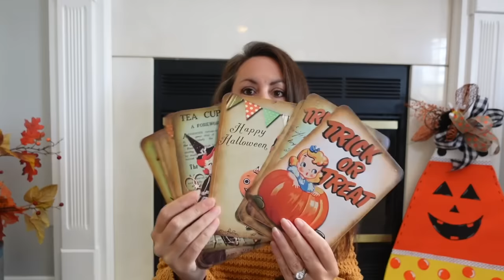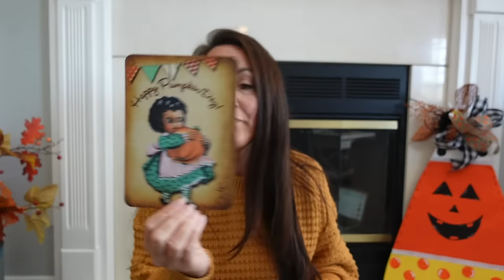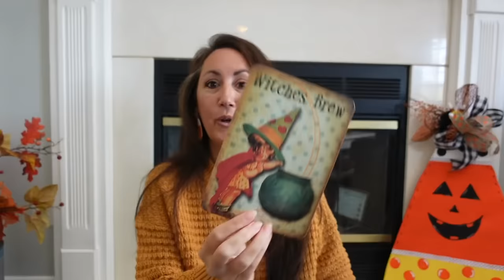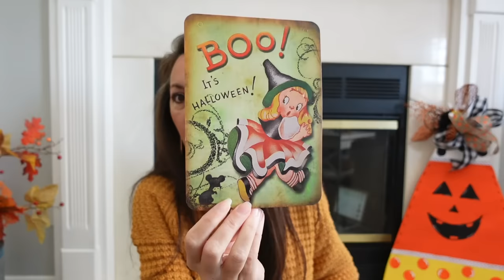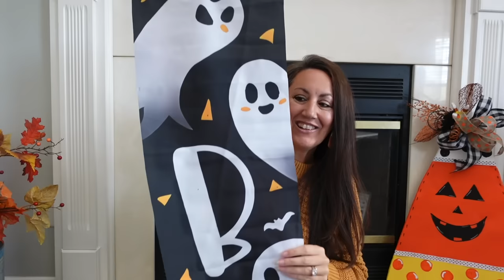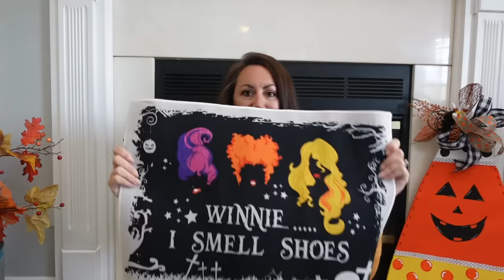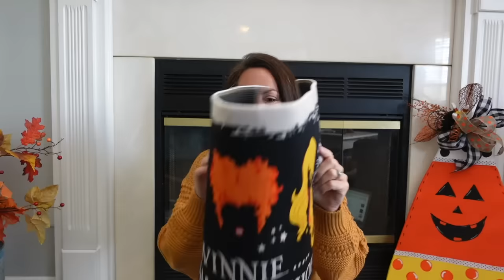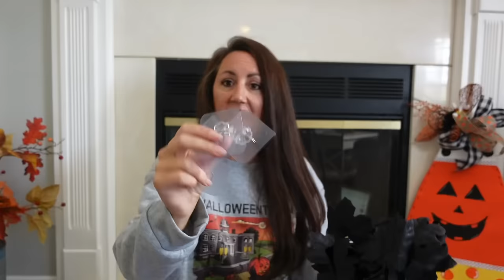TEMU HALLOWEEN HAUL 🎃🍂👻 The BEST Halloween Items!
Acetate Hair Claw Clips Sweet Hair Clips Nonslip Jaw Clips $1.99💰
1pc, Halloween Holiday Decorations Trick Or Treat Banner $3.99💰

1pc Zombie Horror 20oz Tumbler Halloween Home Decor Kitchen Decor Halloween Tumbler Cup With Lid $16.49💰

1pc, Sleepy Hollow Mug, Dead And Breakfast Mug $9.99💰